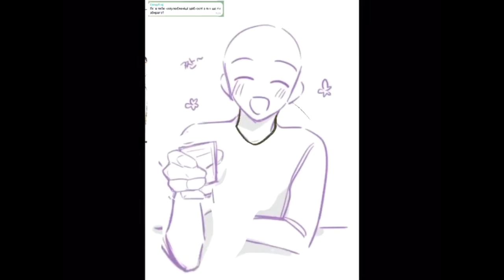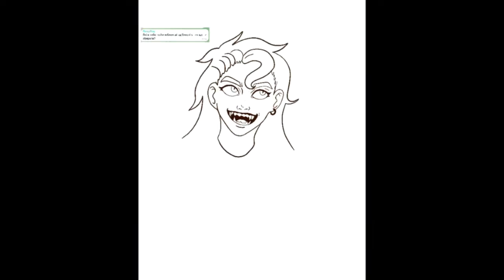[Speed painting] My OC - Madness (Procreate)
Слідкуй за моєю творчістю в інсті!